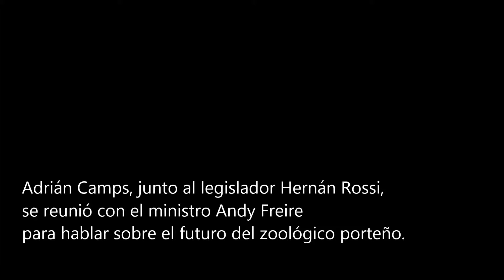Adrián Camps coincidió con Andy Freire para sumar a ONGs animalistas para transformar el zoo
Adrián Camps se reunió con el ministro Andy Freire y coincidieron en sumar ONGs animalistas para transformar el zoo porteño